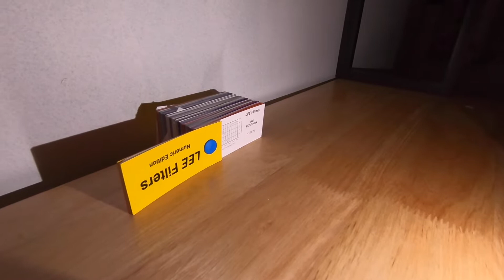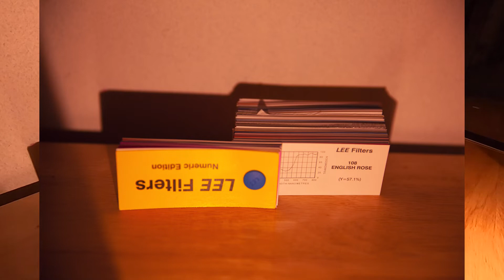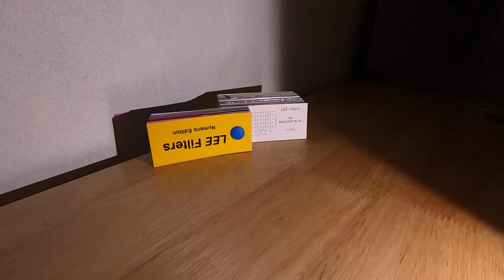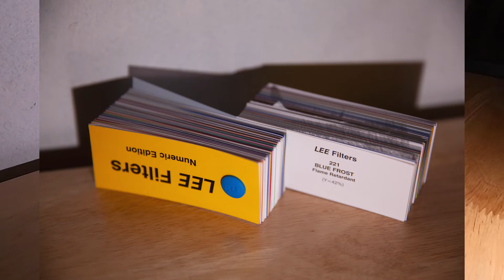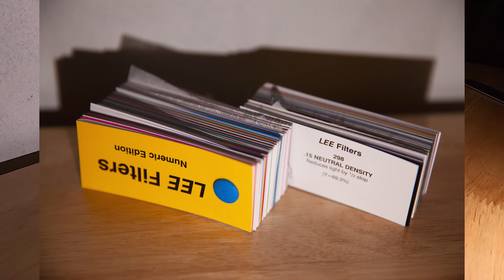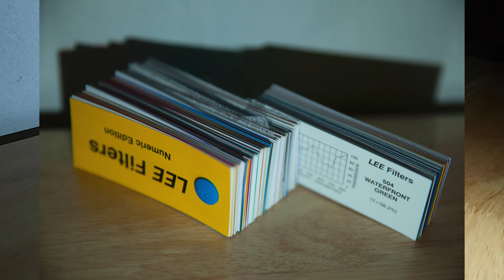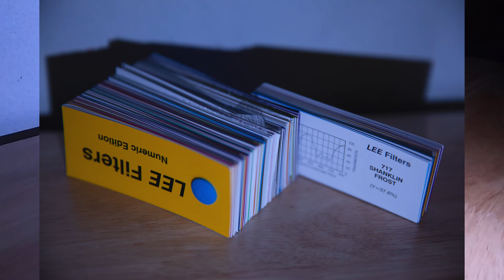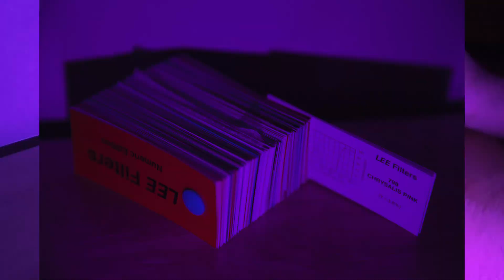All Lee Filter Color Gels Tested On Video and Photo ( Color Swatch Numeric Edition ) Color scheme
Methodology

Light Source : Iphone 12 @ approx 1feet from subject, Gels directly resting on its led torchlight

Video : Gopro Hero 7 @ 5500k White Balance , Auto Exposure

Photo : Canon 5d Mk2 + Canon 24 - 70mm f2.8 Lens @ 70 mm f2.8 , ISO 500 , Shutter Speed 1/50

1:08 NO GEL

1:16 002 ROSE PINK

1:46 003 LAVENDER TINT

2:05 004 MEDIUM BASTARD AMBER

2:19 007 PALE YELLOW

2:32 008 DARK SALMON

2:47 009 PALE AMBER GOLD

3:07 010 MEDIUM YELLOW

3:18 013 STRAW TINT

3:33 015 DEEP STRAW

3:44 017 SURPRISE PEACH

3:55 019 Fire

4:07 020 MEDIUM AMBER

4:20 021 GOLD AMBER

4:33 022 DARK AMBER

4:42 024 SCARLET

4:50 025 SUNSET RED

5:00 026 BRIGHT RED

5:09 027 MEDIUM RED

5:19 029 PLASA RED

5:27 035 LIGHT PINK

5:38 036 MEDIUM PINK

5:48 046 DARK MAGENTA

5:57 048 ROSE PURPLE

6:08 049 MEDIUM PURPLE

6:17 052 Light Lavender

6:27 053 PALER LAVENDER

6:37 058 LAVENDER

6:47 061 MIST BLUE

6:57 063 PALE BLUE

7:08 068 SKY BLUE

7:19 071 TOKYO BLUE

7:30 075 EVENING BLUE

7:39 079 JUST BLUE

7:49 085 DEEPER BLUE

8:00 088 LIME GREEN

8:10 089 MOSS GREEN

8:21 090 DARK YELLOW GREEN

8:31 100 SPRING YELLOW

8:41 101 YELLOW

8:49 102 LIGHT AMBER

9:00 103 STRAW

9:09 104 DEEP AMBER

9:18 105 ORANGE

9:28 106 PRIMARY RED

9:38 107 LIGHT ROSE

9:49 108 ENGLISH ROSE

9:59 109 LIGHT SALMON

10:09 110 MIDDLE ROSE

10:19 111 DARK PINK

10:28 113 MAGENTA

10:38 115 PEACOCK BLUE

10:47 116 MEDIUM BLUE - GREEN

10:58 117 STEEL BLUE

11:09 118 LIGHT BLUE

11:19 119 DARK BLUE

11:29 120 DEEP BLUE

11:39 121 LEE GREEN

11:49 122 FERN GREEN

12:09 126 MAUVE

12:20 127 SMOKEY PINK

12:30 128 BRIGHT PINK

12:41 129 HEAVY FROST

12:52 130 CLEAR

13:05 131 MARINE BLUE

13:17 132 MEDIUM BLUE

13:29 134 GOLDEN AMBER

13:41 135 DEEP GOLDEN AMBER

13:52 136 PALE LAVENDER

14:02 138 PALE GREEN

14:14 139 PRIMARY GREEN

14:25 140 SUMMER BLUE

14:36 141 BRIGHT BLUE

14:47 142 PALE VIOLET

14:58 143 PALE NAVY BLUE

15:08 144 NO COLOUR BLUE

15:18 147 APRICOT

15:30 148 BRIGHT ROSE

15:40 151 GOLD TINT

15:51 152 PALE GOLD

16:03 153 PALE SALMON

16:14 154 PALE ROSE

16:25 156 CHOCOLATE

16:36 157 PINK

16:46 158 DEEP ORANGE

16:57 159 NO COLOUR STRAW

17:09 161 SLATE BLUE

17:20 162 BASTARD AMBER

17:31 164 FLAME RED

17:41 165 DAYLIGHT BLUE

17:52 169 LILAC TINT

 18:02 170 DEEP LAVENDER

18:12 172 LAGOON BLUE

18:23 174 DARK STEEL BLUE

18:34 176 LOVING AMBER

18:45 179 CHROME ORANGE

18:56 180 DARK LAVENDER

19:08 181 CONGO BLUE

19:17 181 CONGO BLUE ( ISO BOOSTED )

19:26 182 LIGHT RED

19:37 183 MOONLIGHT BLUE

19:48 184 COSMETIC PEACH

19:59 186 COSMETIC SILVER ROSE

20:10 187 COSMETIC ROUGE

20:21 188 COSMETIC HIGHLIGHT

20:32 189 COSMETIC SILVER MOSS

20:43 191 COSMETIC AQUA BLUE

21:06 194 SURPRISE PINK

21:18 195 ZENITH BLUE

21:28 196 TRUE BLUE

21:39 197 ALICE BLUE

21:50 198 PALACE BLUE

21:59 198 PALACE BLUE ( ISO BOOSTED )

22:09 199 REGAL BLUE

22:20 200 DOUBLE C.T.BLUE

22:30 201 FULL C.T.BLUE

22:41 202 HALF C.T.BLUE

22:52 203 QUARTER C.T.BLUE

23:03 204 FULL C.T.ORANGE

23:15 205 HALF C.T.ORANGE

23:25 206 QUARTER C.T.ORANGE

23:57 206 QUARTER C.T.ORANGE ( Maybe there is a mistake here in swatch )

24:10 207 FULL C.T.ORANGE + .3 NEUTRAL DENSITY

24:21 208 FULL C.T.ORANGE + .6 NEUTRAL DENSITY

24:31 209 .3 NEUTRAL DENSITY

24:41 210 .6 NEUTRAL DENSITY

24:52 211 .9 NEUTRAL DENSITY

25:04 212 L.C.T. YELLOW

25:14 213 WHITE FLAME GREEN

25:26 216 WHITE DIFFUSION

25:39 217 BLUE DIFFUSION

25:51 218 EIGHTH C.T.BLUE

26:01 219 FLUORESCENT GREEN

26:13 220 WHITE FROST

26:24 221 BLUE FROST

26:34 223 EIGHTH C.T.O.

26:48 224 DAYLIGHT BLUE FROST

27:00 225 LEE N.D.FROST

27:11 226 LEE U.V.

27:25 229 QUARTER TOUGH SPUN

27:42 230 SUPER CORRECTION L.C.T. YELLOW

27:53 232 SUPER WHITE FLAME GREEN TO TUNGSTEN

28:06 236 H.M.I. (TO TUNGSTEN)

28:18 237 C.I.D. (TO TUNGSTEN)

28:30 238 C.S.I. (TO TUNGSTEN)

28:43 241 LEE FLUORESCENT 5700K

28:54 242 LEE FLUORESCENT 4300K

29:06 243 LEE FLUORESCENT 3600K

29:17 244 LEE PLUS GREEN

29:27 245 HALF PLUS GREEN

29:38 246 QUARTER PLUS GREEN

29:49 247 LEE MINUS GREEN

30:00 248 HALF MINUS GREEN

30:12 249 QUARTER MINUS GREEN

30:24 250 HALF WHITE DIFFUSION

30:35 251 QUARTER WHITE DIFFUSION

30:47 252 EIGHTH WHITE DIFFUSION

30:58 253 HAMPSHIRE FROST

31:11 255 HOLLYWOOD FROST

31:22 256 HALF HAMPSHIRE FROST

31:33 257 QUARTER HAMPSHIRE FROST

31:46 258 EIGHTH HAMPSHIRE FROST

31:57 262 TOUGH SPUN FR - 3/4

32:08 264 TOUGH SPUN FR - 3/8

32:20 265 TOUGH SPUN FR - 1/4

32:34 269 LEE HEAT SHIELD

32:46 270 LEE SCRIM

33:06 271 MIRROR SILVER

33:18 272 SOFT GOLD REFLECTOR

33:27 273 SOFT SILVER REFLECTOR

33:38 274 MIRROR GOLD

33:49 275 BLACK SCRIM

34:08 278 EIGHTH PLUS GREEN